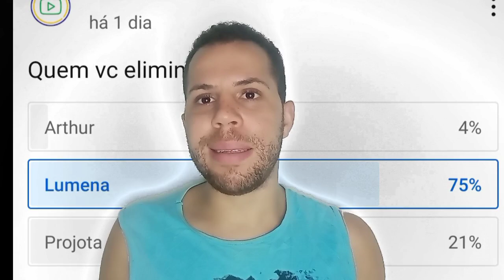BBB21: Mudou Tudo! Enquete final UOL ATUALIZADA mostra ELIMINADO do paredão Lumena Projota e Arthur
🕐Minutagem

Apresentação: Ericsson Cabral

FAMOSOS ATREVIDOS (A QUALQUER MOMENTO)
Comentando Power Couple Brasil (Cancelado)
Viagens - SEGUNDAS FEIRAS 19:00
COMENTANDO BBB19 (Terminou)
Comentando Masterchef -  Cancelado (BRASIL)
Hora do Venenoso (Segunda a sexta 19:30)
Horóscopo (Segunda a sexta 14:00)
Comentando mestre do sabor (23:45)

Em breve no canal
Ajuda Aê - ( dia a ser definido)
Falando com Youtubers Angolanos - (Dia a ser definido)

Nos envie sugestões e informações

►RECLAMAÇÕES▼